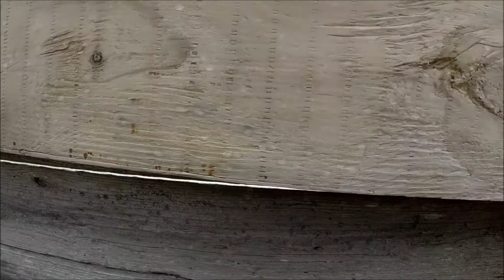Airsoft | "Dat Grenade!"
BlackOps Airsoft...
Recorded on 14/23/14
Location: 41772 Green Bay Rd.
Zion, IL 60099